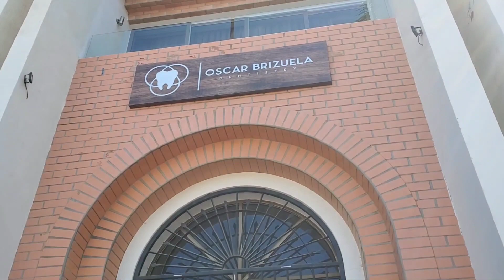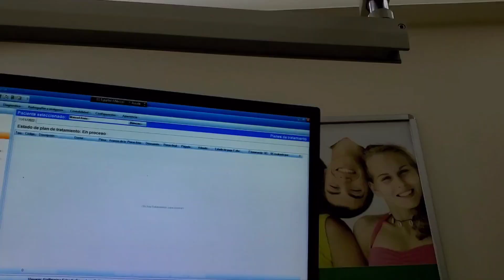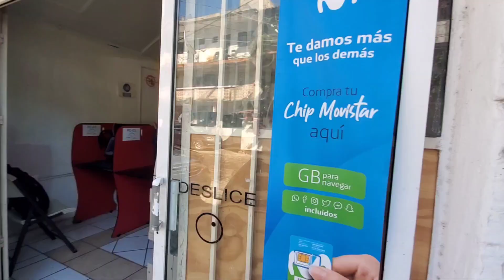Backpacking Puerto Vallarta Mexico Pt.3 "Zona Romantica"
Backpacking Puerto Vallarta Mexico with Dr. G. Day 2, Pt.3 - November 11, 2021